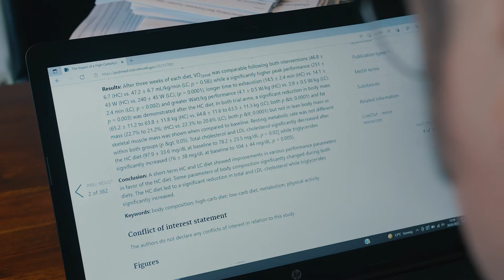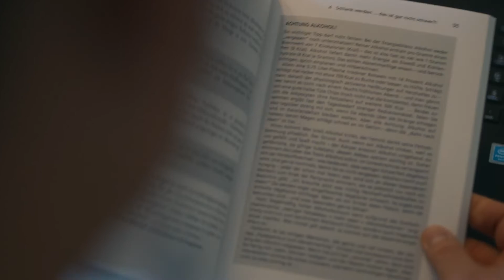Ernährungswissenschaftler Uwe Knop zum Thema Genuss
Uwe Knop, Diplom-Ökotrophologe, Buchautor, Publizist und Referent, erläutert im Genuss-Clip der Initiative „Maßvoll genießen“, warum es aus seiner Sicht wichtig ist, beim Thema Genuss auf die Signale des eigenen Körpers zu achten.